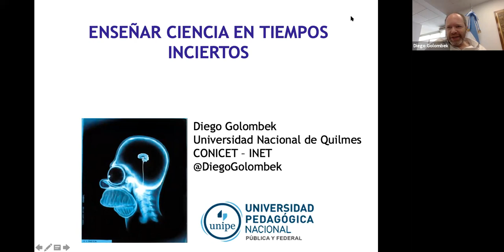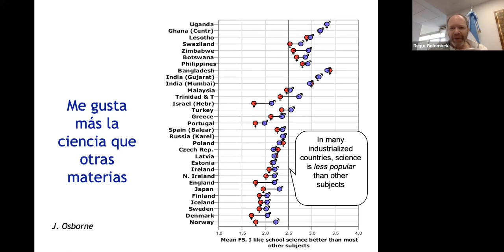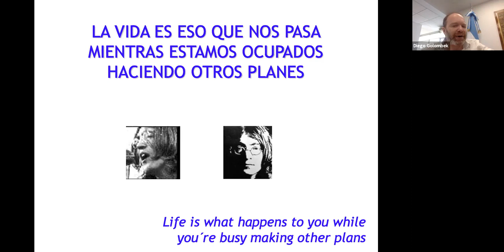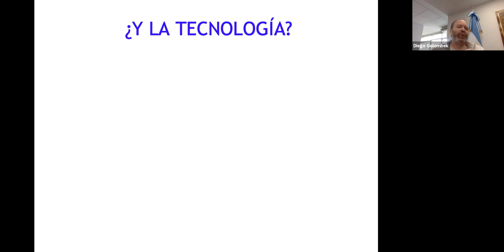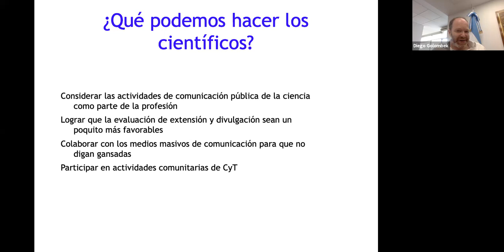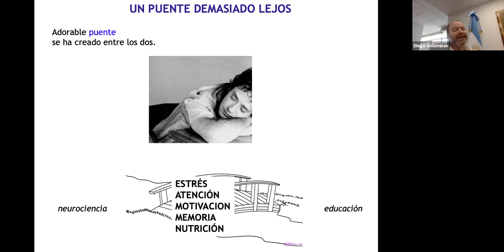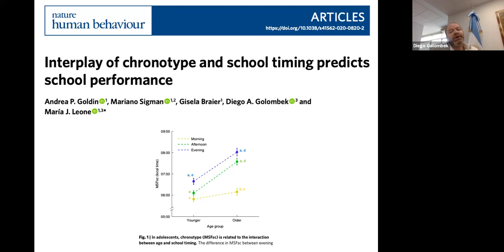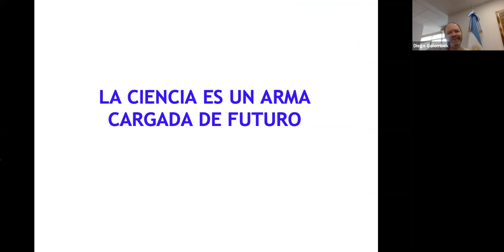Enseñar Ciencias por Diego Golombek